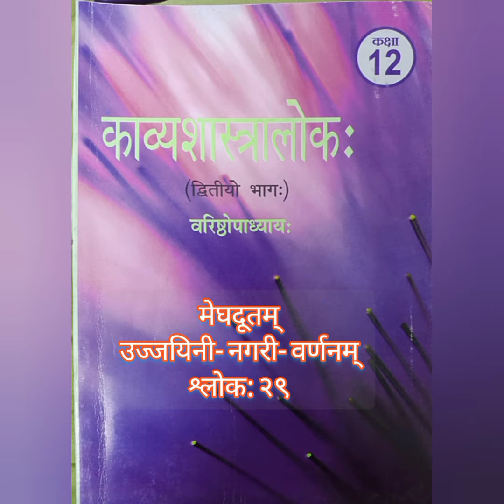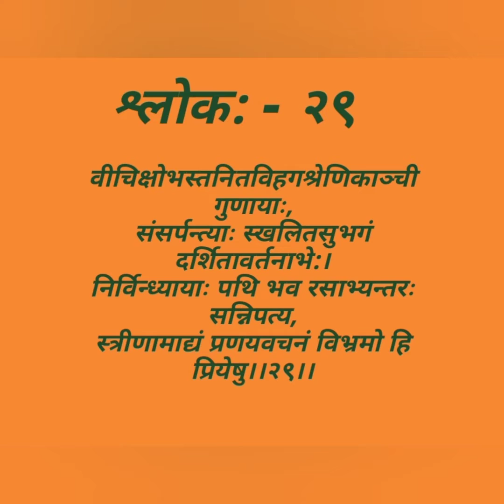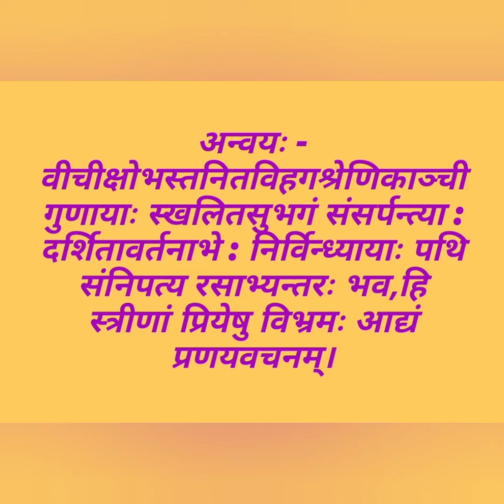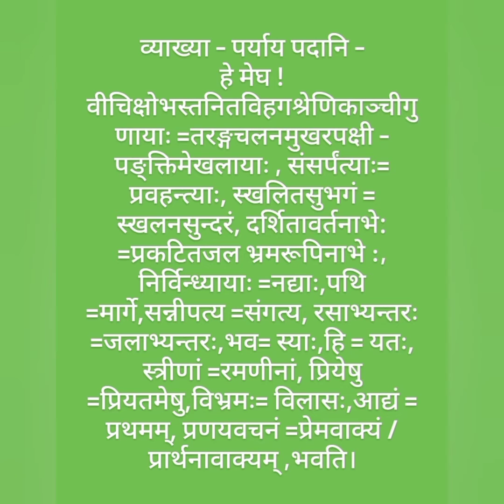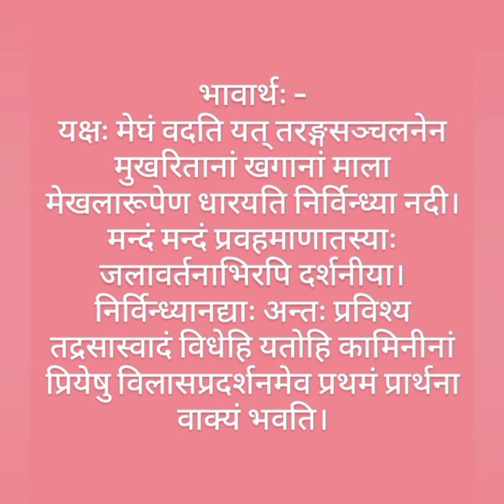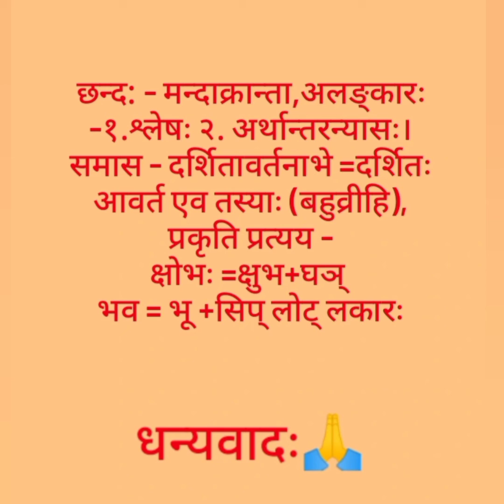class 12 sahitya meghdootam कक्षा 12 साहित्य शास्‍त्र मेघदूतम् श्लोकः 29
class 12 sahitya meghdootam कक्षा 12 साहित्य शास्‍त्र मेघदूतम् श्लोकः 29 का ऑनलाइन अध्ययन